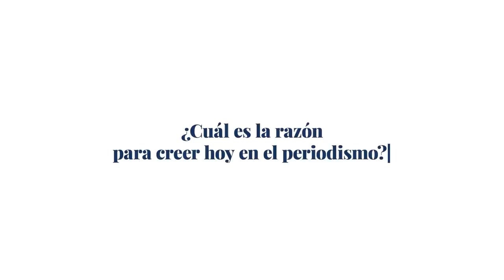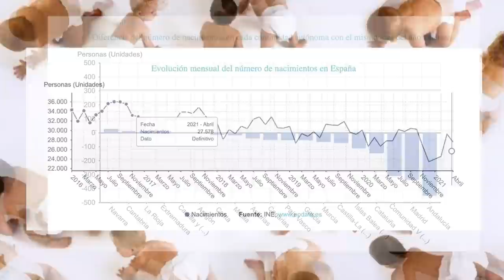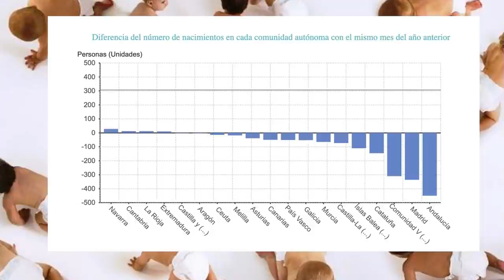¡Sánchez salta por el aire! El momento incómodo de sátrapa entrevistado por una periodista en EEUU